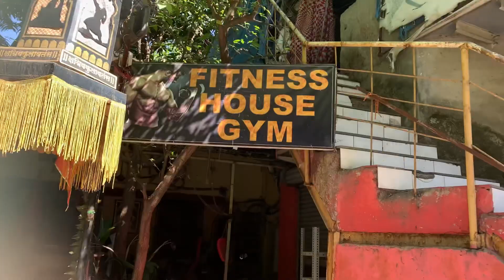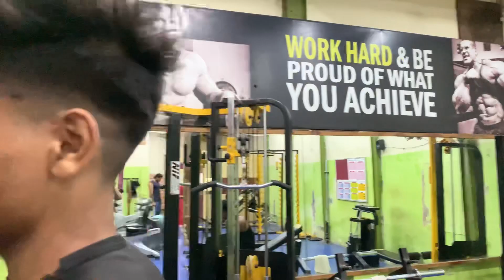BACK DAY | WITH BROTHER | FULL BACK WORKOUT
SO I HOPE YE VIDEO AAPKO PASAND AAYA HOGA YE WORKOUT BEGGINER BHI KR SAKTE HO LIGHT WEIGHT SE CHALU KAR SAKTE HO MUJHE BOHOT ACCHE RESULTS MILE YE FORMS SE SO AAP BHI CONTINUE KAR SAKTE HO